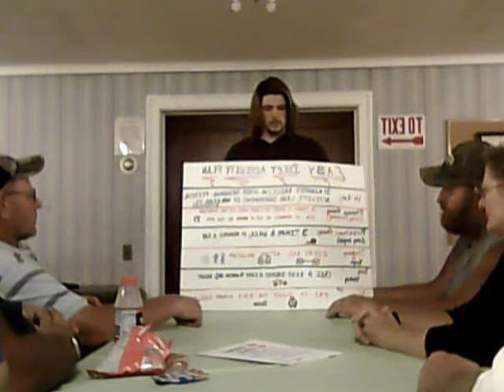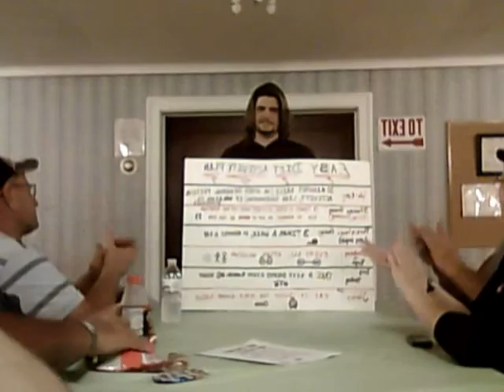Informative Speech: David E. Jaeger Jr.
Here is my informative speech about improving your overall health for my Public Speaking 205 class, enjoy